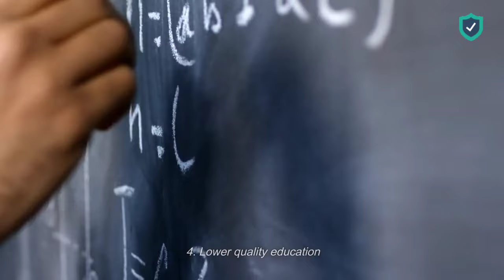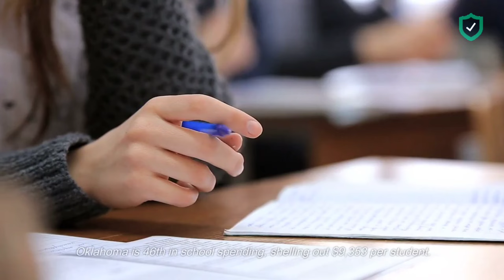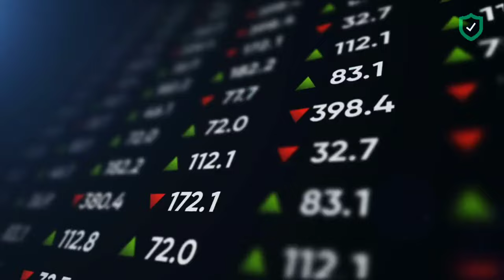16 Pros and Cons of Living in Oklahoma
Oklahoma's culture is what makes it fun, but its weather can be a big drawback if you want to live there.